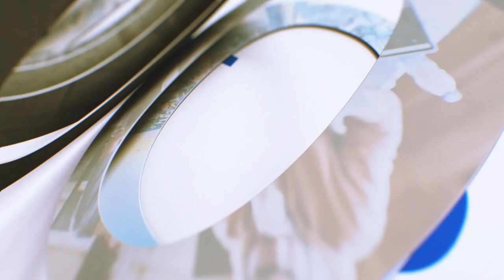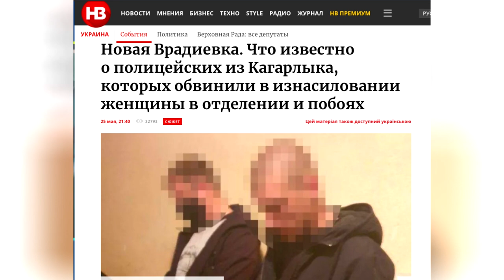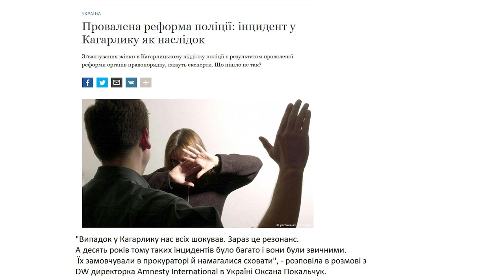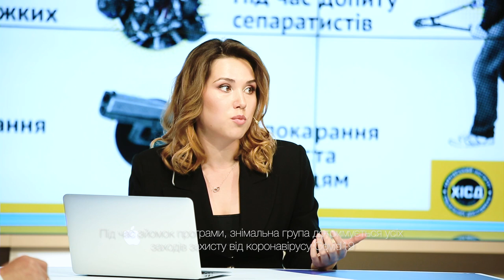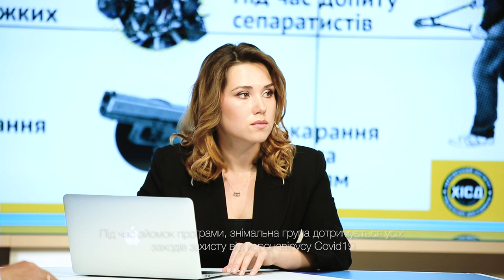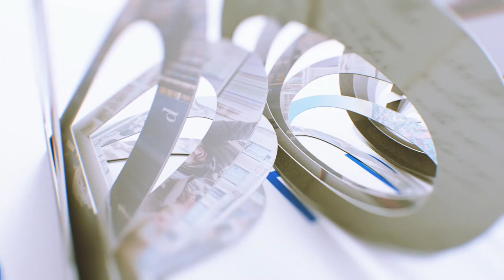Зґвалтування в Кагарлику - діагноз поліції | ток-шоу Просто - Не просто | телеканал Вітер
23 травня Україну сколихнула трагедія в Кагарлику - 26-річну дівчину ґвалтували та катували у відділку поліції. Копи одягали на неї протигаз, кайданки та стріляли з табельної зброї над головою. На жаль, це непоодинокий випадок. Згадаймо події у Врадіївці 2013 року. Тому це стосується не лише якоїсь конкретної області, а нас усіх. На Кіровоградщині також є чимало кричущих історій і правопорушень. Не всі вони мають широкий розголос, бо це система і вона так працює. У цьому випуску ток-шоу “Просто - не просто” говоримо про непрості речі з людьми, які знають, як працює правоохоронна система зсередини.

Гості програми:
- Віктор Пащенко, генерал-майор міліції у відставці (начальник УМВС України у Кіровоградській області 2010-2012 рр.)
- Вітюгов Олег, полковник міліції у відставці (начальник міліції громадської безпеки 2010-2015 рр.)
- Максим Гуцалюк, журналіст, громадський активіст
- Ангеліна Дуднік, адвокат